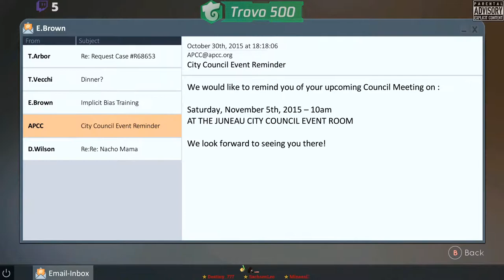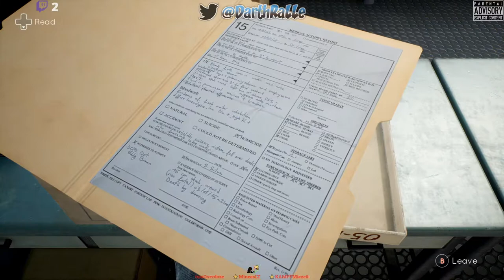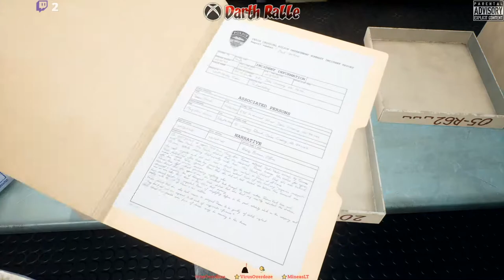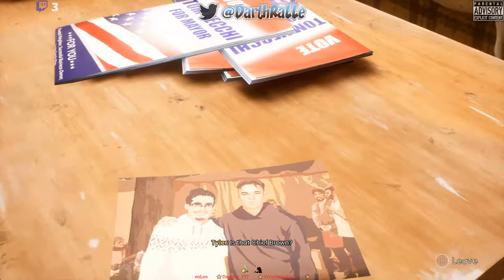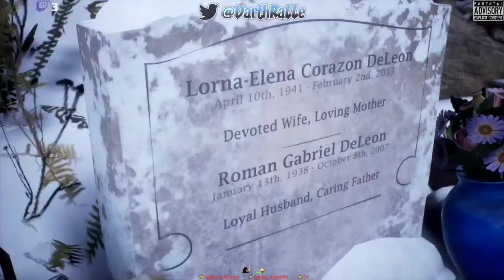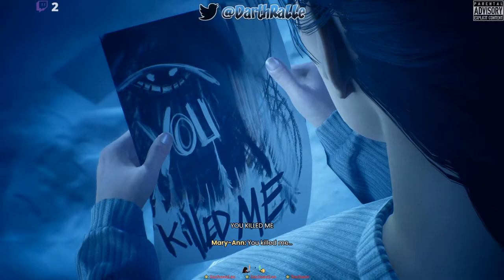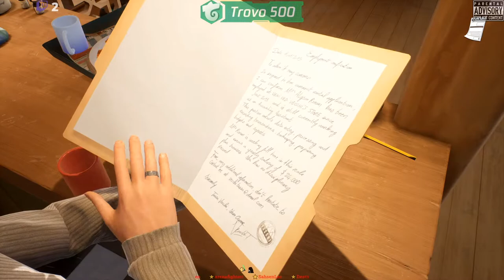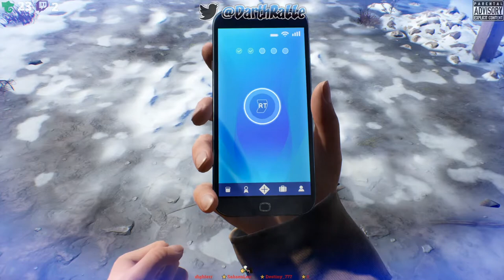[GER/ENG]⭐Games 💛 XB1X⭐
Variety